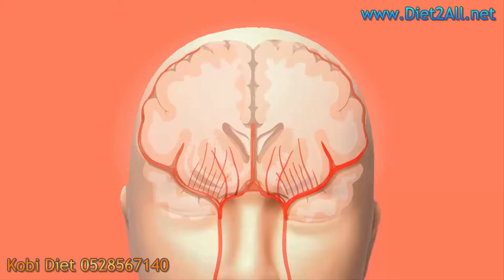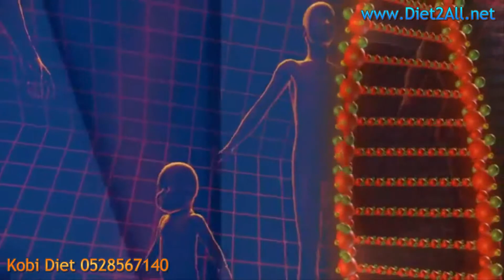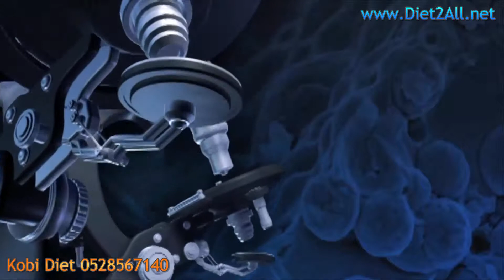ויטמין B6 קובי עזרא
פירידוקסין PYRIDOXINE חיוני לבריאות ההורמונאלית של נשים, אך גם של גברים, הויטמין חיוני למניעת סוכרת ומחלות לב, בטיפול בשיגרון ובחיזוק מערכת חיסון.